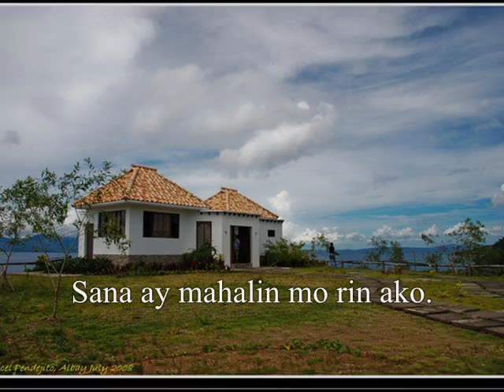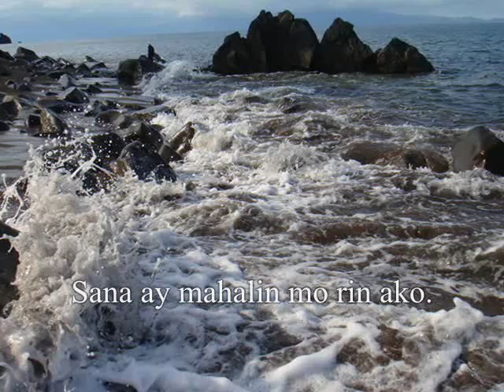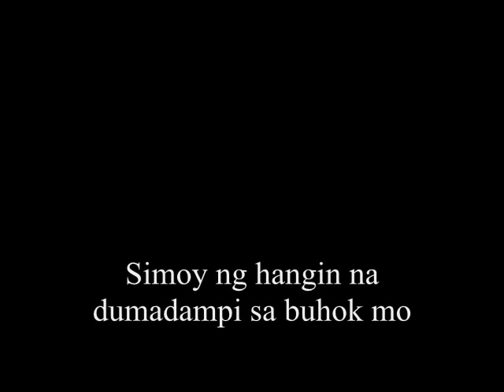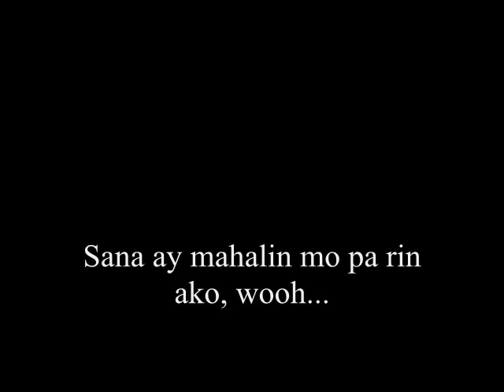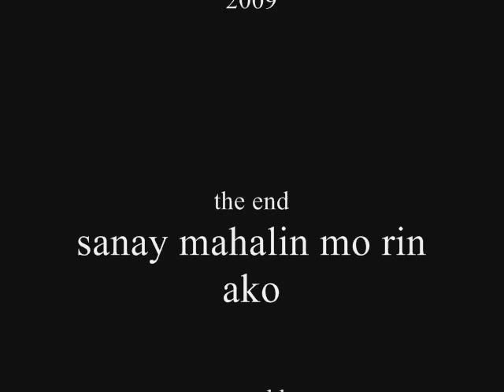sanay mahalin mo rin ako